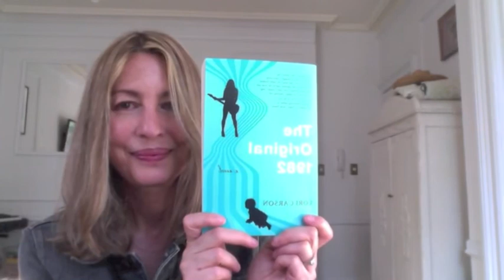Original 1982 Prologue by Lori Carson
Lori Carson reads from her novel, The Original 1982.